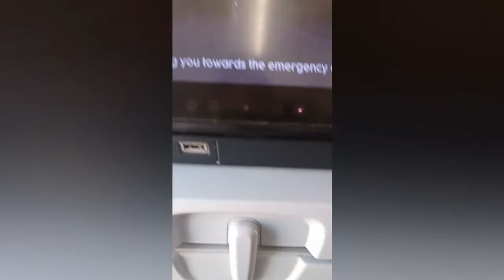La Habana. Cuba 2022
Esta vez la vida nos llevó a Cuba a visitar a nuestras familias y amigos. Les compartimos este video con vistas de La Habana. La hermosa Habana, no hay lugares específicos porque lo más importante en este viaje fue el tan anhelado abrazo después de 3 largos años.

Mostramos vistas de La Habana, Centro Habana y esperamos les guste. Para el cubano que llegué aquí,  que le sirva para recordar a su tierra.

Junto con el video mandamos a Cuba muchas bendiciones de Dios y amor, ahora tan necesario.

Un abrazo!

Yusleydi y Michel.